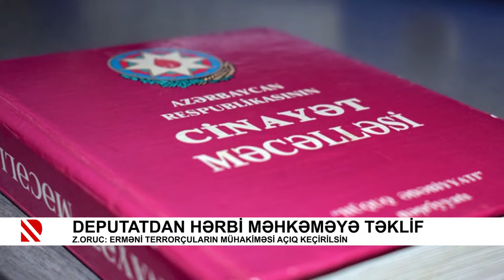Deputatdan hərbi məhkəməyə təklif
Zahid Oruc: Erməni terrorçuların mühakiməsi açıq keçirilsin